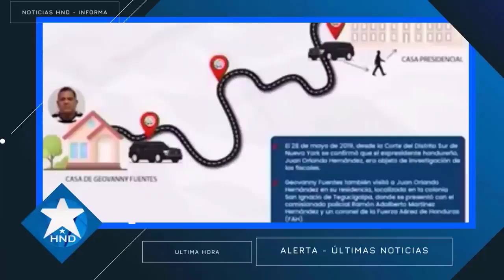Noticias Honduras 11 de agosto 2023, Ultimas Noticias Honduras 11 de agosto 2023, HONDURAS HOY